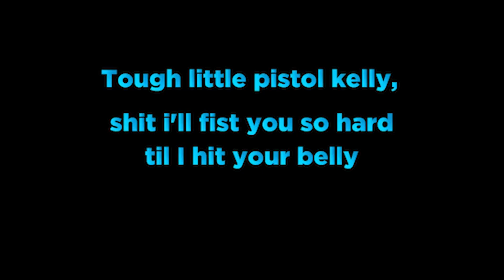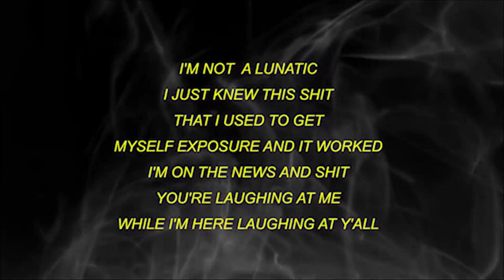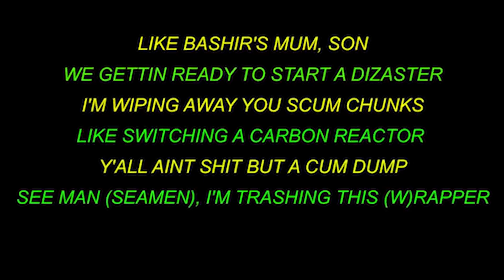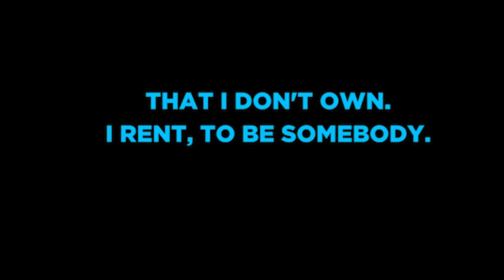Eminem - Game Over (MGK DISS)